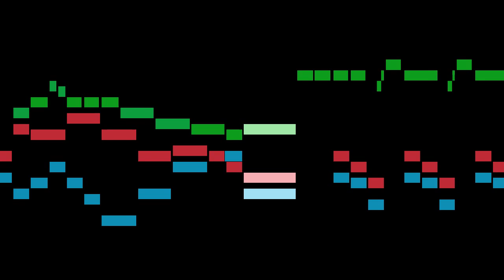Chelleri - 3. Grazioso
An animated score of "3. Grazioso", from Ouverture in E minor, by Chelleri.